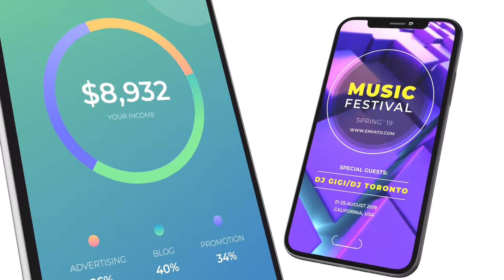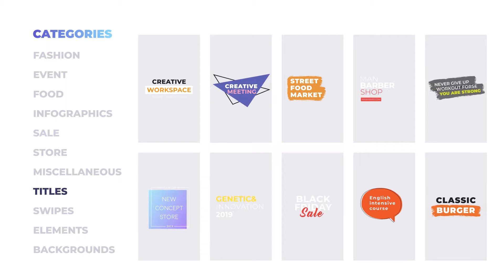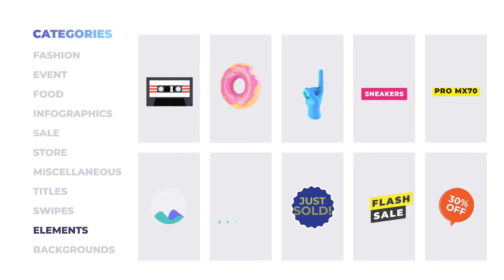Instagram Stories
Instagram Stories contains more than 450 elements and stories that helps you quickly create stunning posts and stories for your Instagram. The package contains 120 unique designs, prepared in three resolutions – vertical, portrait and square. Create your story in minutes by simply choosing the style you like.